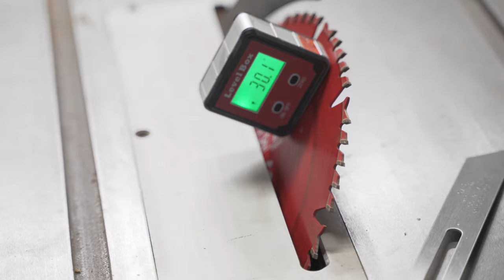Elegant Timber iPad Stand | Simple Weekend Woodworking Project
I needed a stand to hold my iPad while I watch videos, so I made this simple and easy project over the weekend. I used Huon Pine and Rosewood to make something straight forward and elegant.